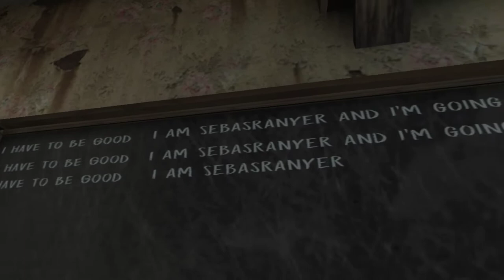EVIL NUN || EXTREME MODE || 1DAY ESCAPE